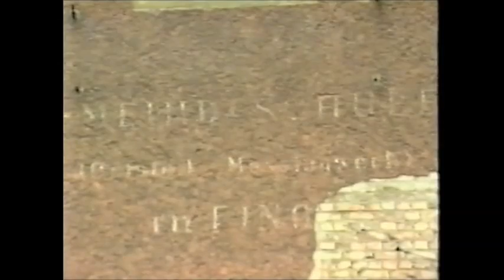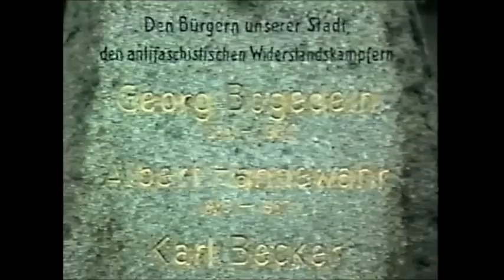Erinnerungen an Eberswalde 1990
Das ist ein spezielles Video aus meiner Heimat.
Eberswalde- Finow, nach dem  DDR- Mauerfall.
Das Vorschaubild zeigt meine Grundschuhle 1-4te Klasse.
Ich habe das damals nicht so düster , trist und grau empfunden.
Viele Gebäude wurden abgerissen oder saniert.
Trabi, Wartburg, Lada, Sapo, Wolga und co sind von den Straßen verschwunden.
Die alten Fasaden erhielten neuen Glanz!
Meine Schule  bei 2:26 ist jetzt ein Top restauriertes Eichamt!
5:20 !Das Haus der Kultur,war mein damaliger Disco- Tempel und wurde abgerissen!!
Ab5:35 das ehemaliges Finanzamt, ist seit ca. 10 Jahren nur noch ein Schandfleck  mit zertrümmerten  Scheiben!!
Die "Stadtkönige"im Amt,  kümmert das einen Scheißdreck was damit geschieht!
Bei 6:22! Die alte Hütte!!, eine Saufspielunke für.. ist auch platt gemacht...
Nur Ossis können hier parallelen zu ihrer Heimat entdecken!
Vielen Städten erging es genauso!!
Die Aufnahmen sind nicht von mir!!